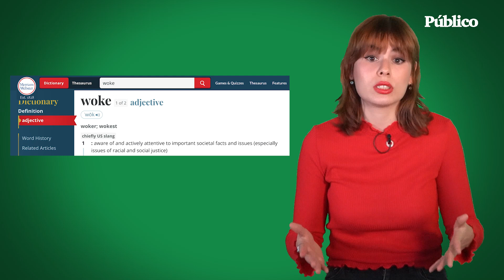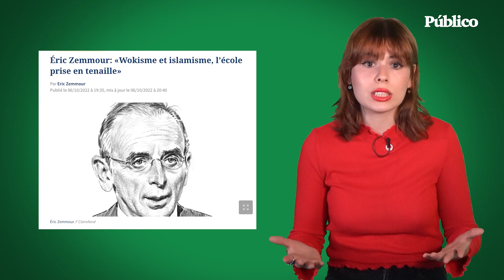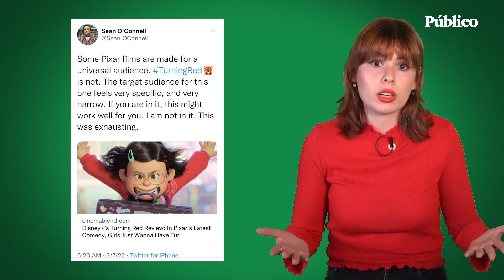Elon Musk, la "cultura woke" y el cine - Nueva Temporada #14 | Anita Fuentes | La Base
¿Qué hay detrás de la aparente lucha por la libertad de expresión de Elon Musk y sus seguidores? Anita Fuentes habla de la llamada “cultura woke”, que tanto preocupa a la derecha, analiza el papel del cine como agente de resistencia cultural y comenta las series y películas más criticadas de 2022 por su supuesto “wokismo”.